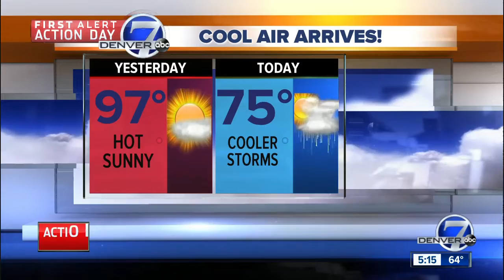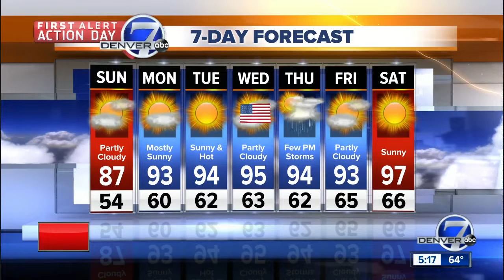Severe storms tonight, then the heat returns